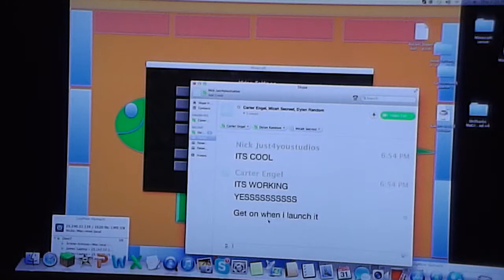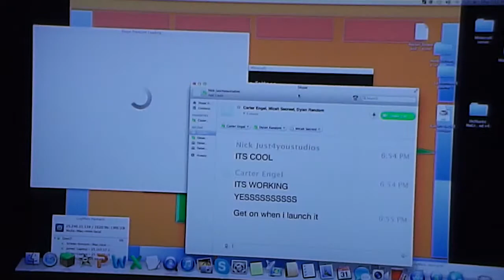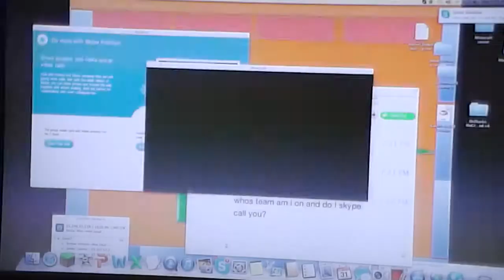Walls 2 FINAL!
Four teams have 35 minutes to prepare for battle when the walls come down!